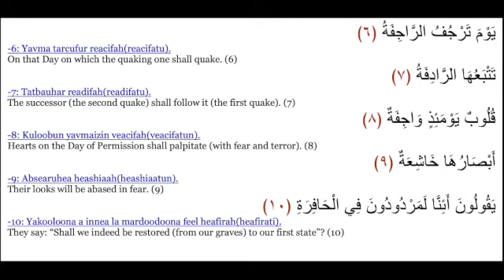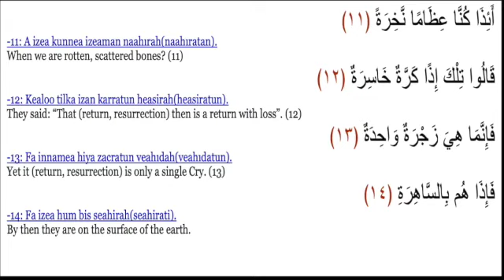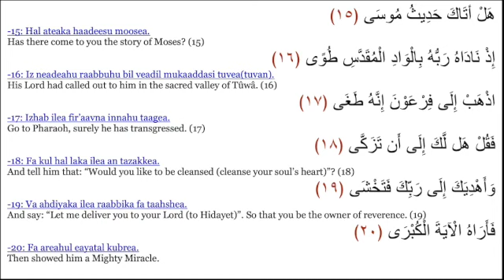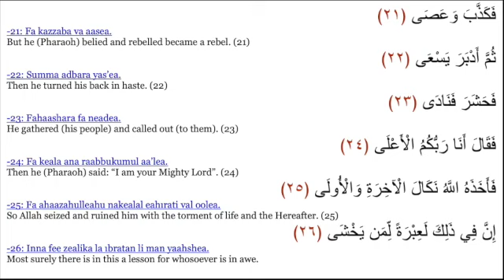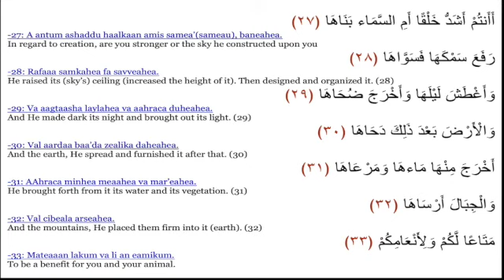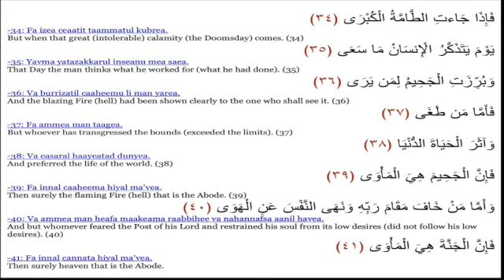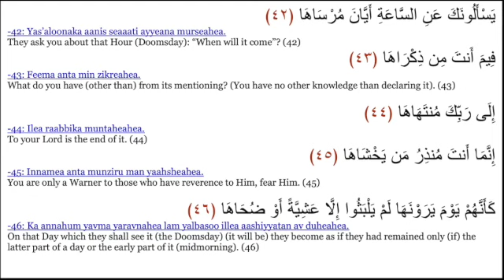79 AL NAZIAAT Surah with English translation and explanation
79 AL NAZIAAT Surah with English translation and explanation
J'aimerai partager avec vous la méthode qui m'a permis de lire et d'apprendre le Coran en arabe plus facilement. Je vais répéter chaque Aya 5 fois ou plus et reprendre depuis le début de la page. Si la Aya est trop grande, je la coupe en 2 ou 3 selon le besoin. Je suis une enseignante, je ne fais pas de Tajwid. Ce n'est pas l'objectif de cette chaine.
English: I would like to share with you the method that allowed me to read and learn the Quran in Arabic easily. I will repeat each Aya 5 or more times and start from the top of the page. If the Aya is too big, I cut it into 2 or 3 as needed. I am a teacher, I do not do Tajwid. This is not the purpose of this channel.